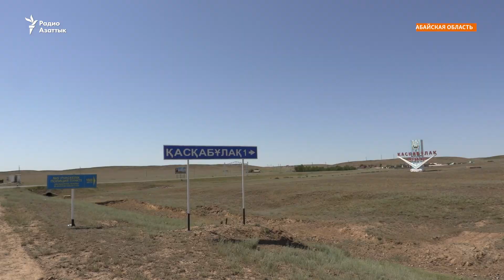Найден повешенным после допроса в полиции. История гибели Акжола Килыбаева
25-летний Акжол Килыбаев участвовал в митинге в Семее в январе. Через несколько дней его задержала полиция. После допроса он покончил жизнь самоубийством. Мать погибшего говорит, что «не может выяснить, кто подтолкнул ее сына к смерти». Репортаж из села Карабулак Абайской области.